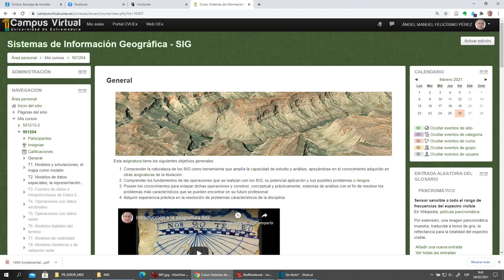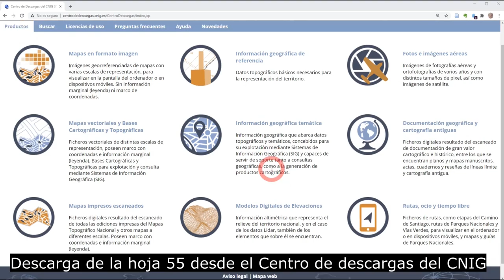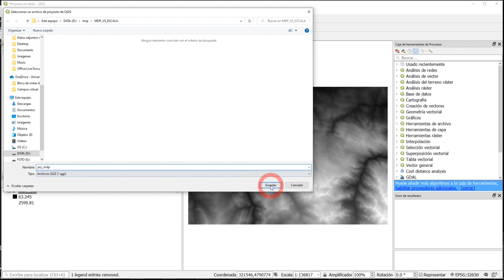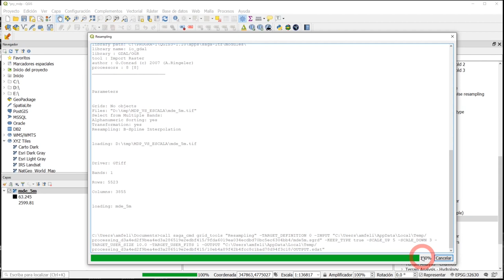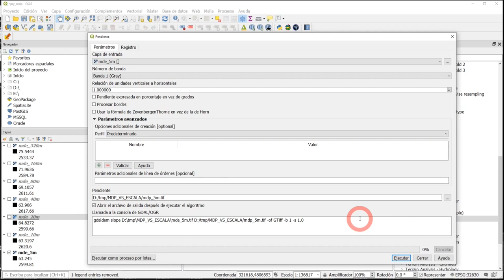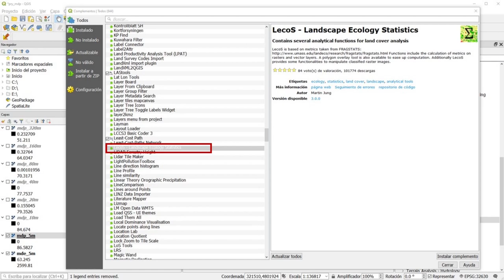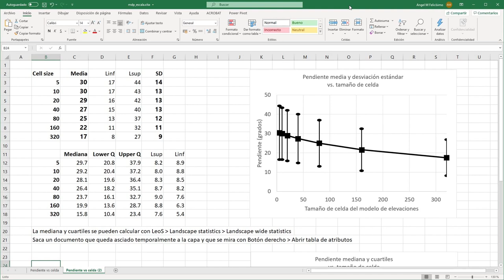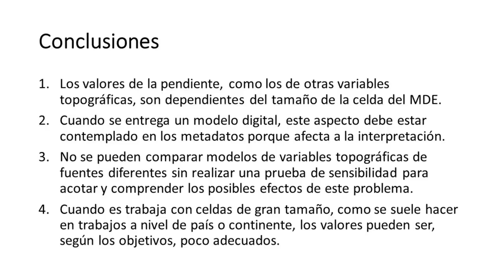Pendiente y escala. Cómo los parámetros geomorfométricos dependen de la resolución espacial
En los sistemas de información geográfica se trabaja frecuentemente con parámetros derivados del modelo digital de elevaciones: pendientes, curvaturas, rugosidad... En este video se muestra como comprobar un punto débil del proceso: la dependencia de dichos parámetros de la escala de trabajo o, más correctamente, de la resolución espacial del MDE. Al final, construiremos un gráfico que mostrará la necesidad de controlar esta dependencia así como lo incorrecto que pueden ser las comparaciones entre modelos digitales del terreno construidos a partir de fuentes diferentes.